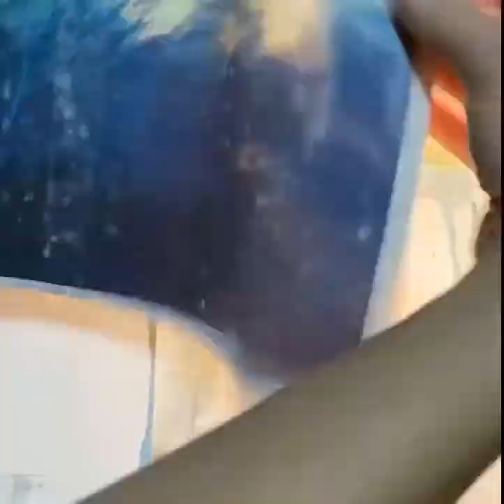Mixed Media Art Abstract Overpainted Photographs Techniques - Abstract Art How to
Overpainted photographs are a favourite art form of mine, I love mixed media paintings. With a very slight nod to the master Gerhard Richter here is a video of my process. You can see more of my overpainted photographs, original artworks, photography prints and details about art commissions at

art abstract
abstract art how to
overpainted photos
gerhard richter
mixed media landscapes
mixed media seascapes
overpainted photographs
abstract art for sale
northern irish artists
northern irish art
northern irish paintings
art commissions
commission an artist uk
commission artwork